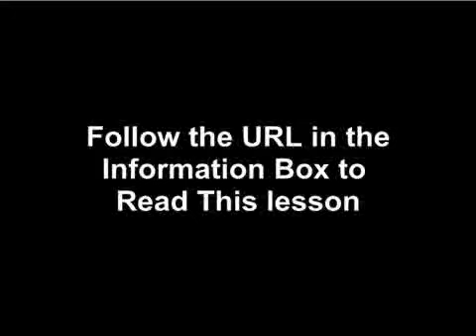Create Cash Generating Opt-In Page